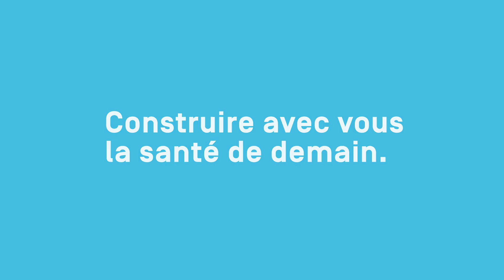Isabelle D. - Se remettre d'un cancer du sein